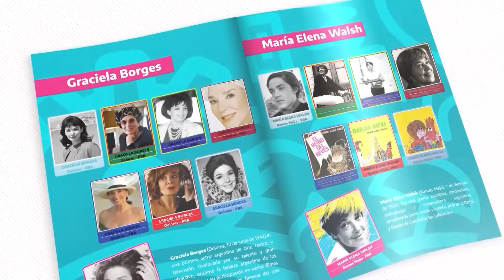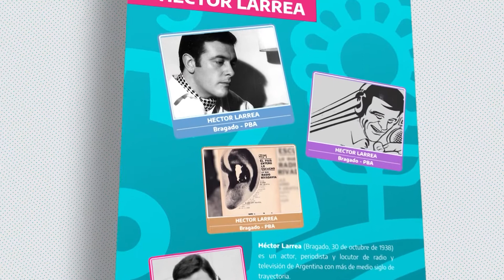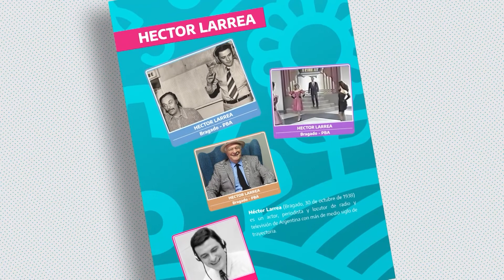Somos Bonaerenses Capitulo 09 Album de Figuritas Hector Larrea